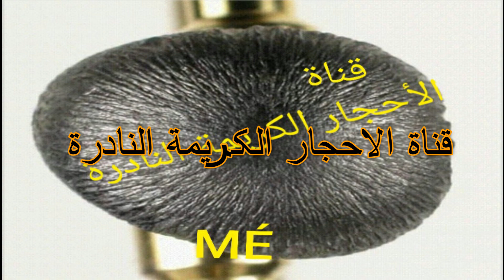النيازك التي سقطت على الارض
blogger